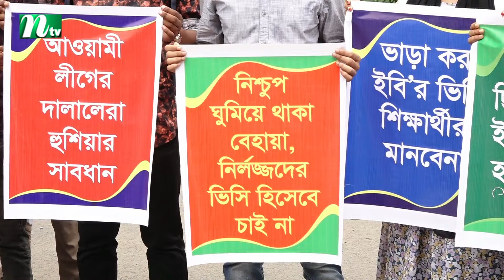বহিরাগত শিক্ষক ইবির উপাচার্য নিয়োগ হলেই অবাঞ্ছিত ঘোষণার হুমকি শিক্ষার্থীদের | NTV News